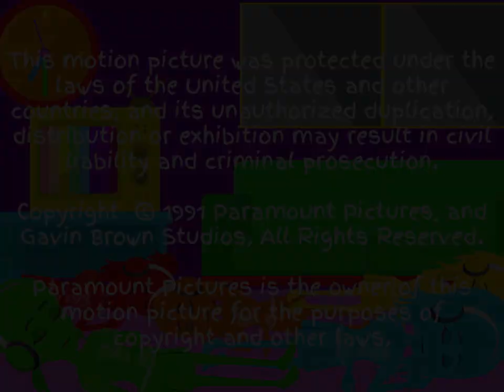Smiling Colors - The Wind (1991)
This cartoon premiered on November 17, 1991, as the series premiere.
For @lauraleebrown2011

The Smiling Colors were scared of the wind, so they decided to help Purpur sleep.

This cartoon premiered on CBS in 1991, and then premiered on GameCube Channel in 2002.

Made entirely in Vyond.